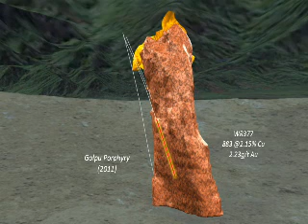morobe joint ventures aug2011